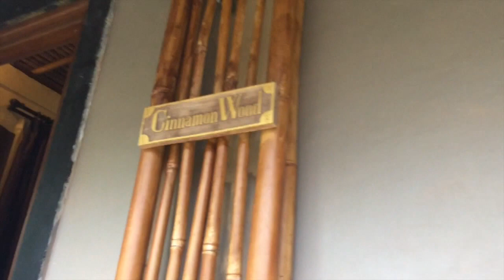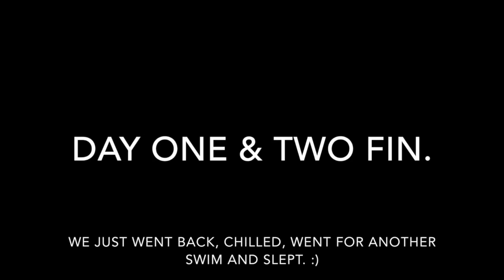BALI VLOG | DAY 1 & 2: Arriving in Ubud!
Vlogging my trip to Bali with my paps!
Day one and two! We arrived at The Mansion Resort Ubud which is absolutely amazing.